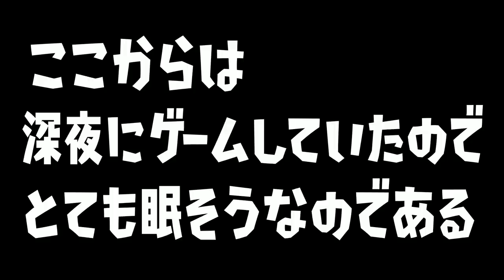深夜にゲームする人達って、どんな生活してんの？コメントよろ【スプラトゥーン２】